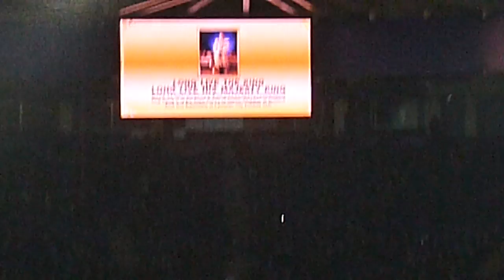Leicester City vs Manchester City - Tributes to King of Thailand and Chapecoense